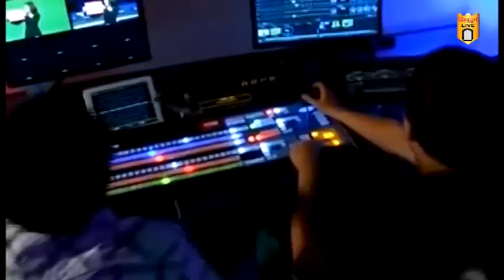वैभववाडी - कोल्हापूर राष्ट्रीय महामार्गाला अंतिम मंजुरी